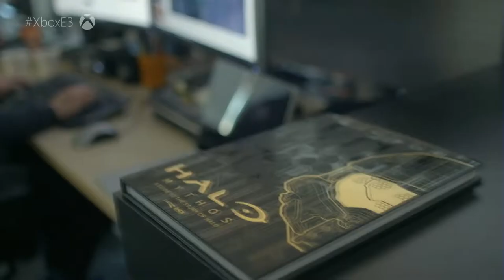Xbox: Project Scarlett Console - Announcement | Microsoft Xbox E3 2019